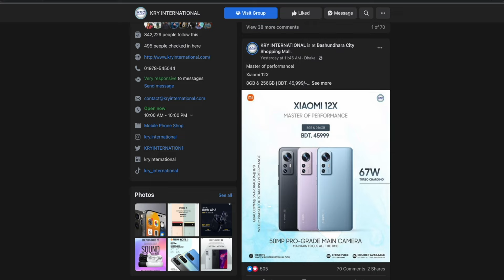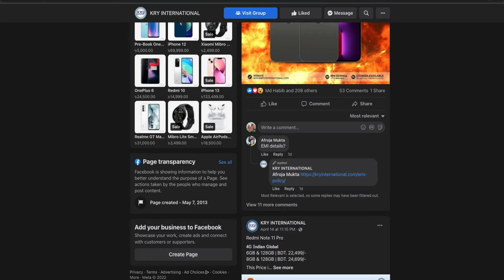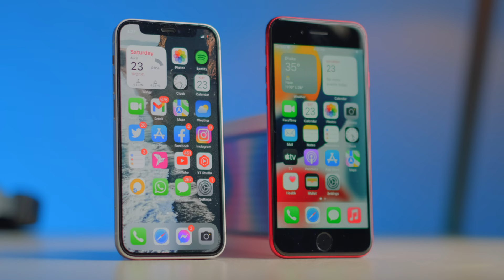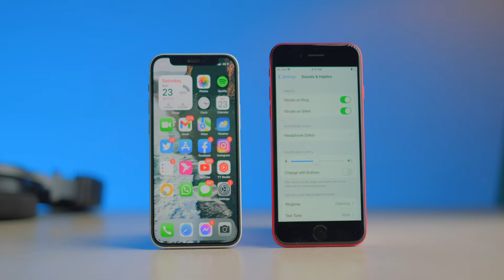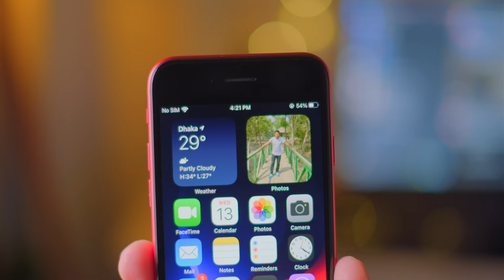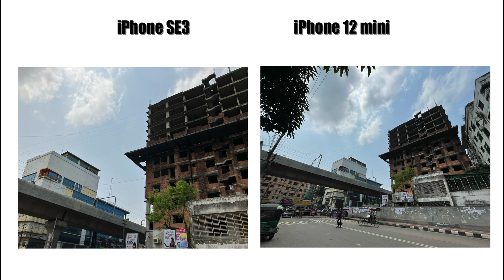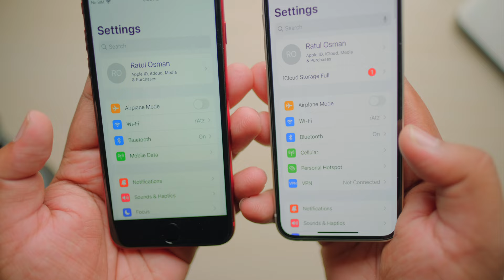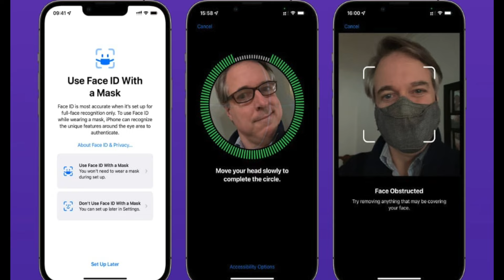আইফোন ১২ মিনি নাকি আইফোন এসই ৩(২০২২) || কোনটা কিনবেন?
In this video I’ve talked about why you should consider iphone 12 mini over the brand new iphone se3. Those who likes compact form factor phone, hope you guys will find the video helpful!  Enjoy

address: Shared route
From (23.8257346,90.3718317) to Bashundhara City Shopping Complex, departs from Himachal Stand Mirpur 12.

1 hr 9 min

1. Head west on রোড নং ১৫
2. Turn right
3. Turn left onto রোড নং ২৫
4. Turn right toward Mirpur Ceramic Rd
5. Turn left onto Mirpur Ceramic Rd
6. Board Himachal  at Himachal Stand Mirpur 12
7. Arrive at location: Get off at Kawran Bazaar
8. Head southeast on Kazi Nazrul Islam Ave
9. At the roundabout, take the 2nd exit onto Bir Uttam Kazi Nuruzzaman Rd/Panthapath
10. Exit the roundabout onto Bir Uttam Kazi Nuruzzaman Rd/Panthapath
11. Turn right onto Bashundhara City Parking Entrance
12. Arrive at location: Bashundhara City Shopping Complex